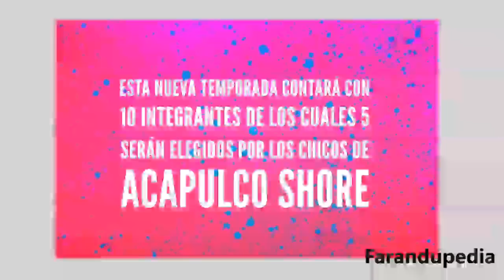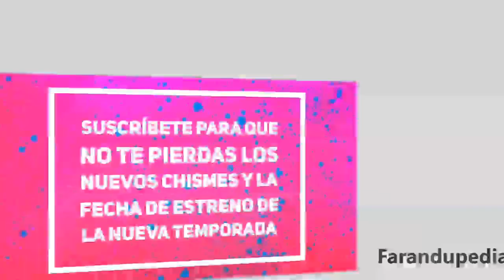¿Fernando estara en Acapulco Shore 4 ? l Integrantes confirmados SUPERSHORE3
Acapulco Shore 4 esta por comenzar y aqui te contamos algunos detalles para que calmes tus ansias un poco. En esta nueva temporada podremos ver a Mane, Jawy, Karime, Potro y Danik. ¿Y los demás? En el video te lo explicamos.